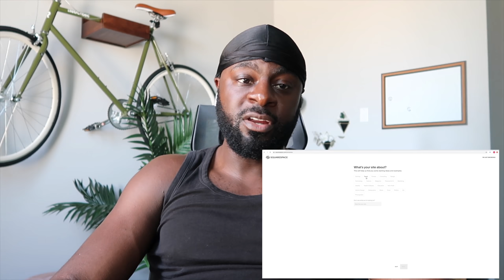Would You Rather: Pregnancy, Marriage, KIDS?! 👀